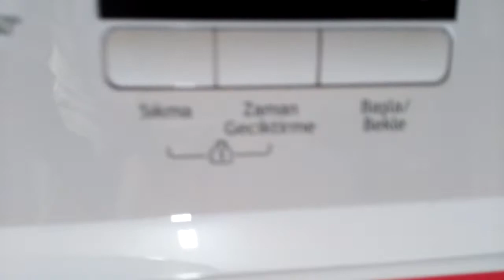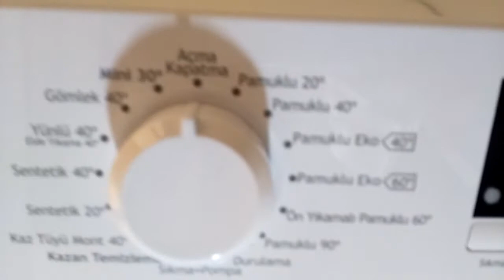Altus 6100L çamaşır makinesi tanıtımı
Altus 6100L çamaşır makinesi tanıtımı yapmaya çalıştık

Altus 6100L çamaşır makinesi özellikleri
Ürün Rengi Beyaz
Kapasite (kg) (ÇM) 6.0
Enerji Sınıfı A+++
Program Sayısı 15
Max. Sıkma Devri (rpm) 1000
Su Girişi Tek (soğuk)
Yıllık enerji tüketimi (AE_c) (kWh) 152 kWh
Yıllık Su Tüketimi (AW_c) (l) 8799 L
Motor Tipi Universal
Çocuk Kilidi Var
Dengesiz Yük Kontrolü Var
Top sistemi Var
Otomatik Su Ayarlama Sistemi Var
Elektronik tipi (2) LED
Ses Seviyesi- Yıkama/Sıkma (dB) 63/78
Taşma Emniyeti Var
Tambur Deseni Standart
Yan duvar Tipi S Tipi
Zaman Geciktirme 3sa.-6sa.-9sa.
Nikel Isıtıcı Var
Ağırlık 58.0 kg
Derinlik 49.0 cm
Yükseklik 84.0 cm
Genişlik 60.0 cm